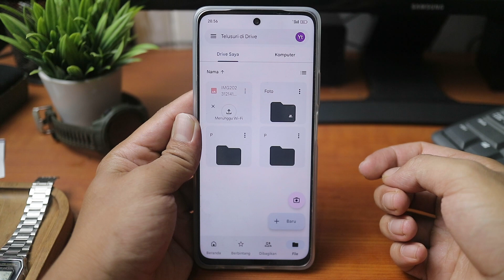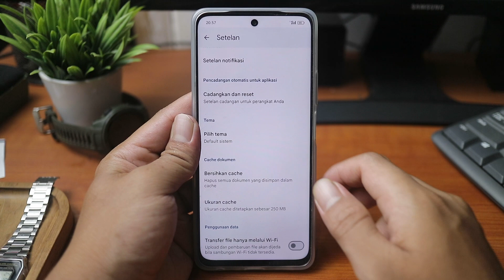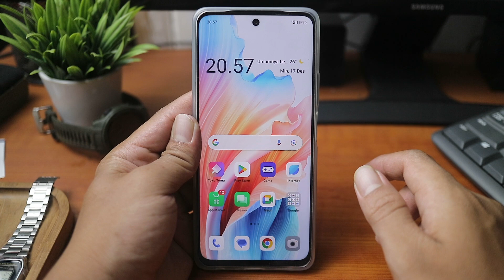Cara Mengatasi Tidak Bisa Upload di Google Drive Karena Menunggu WiFi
Video ini membahas tentang Cara Mengatasi Tidak Bisa Upload di Google Drive Karena Menunggu WiFi

Dalam video ini, temukan solusi cepat untuk mengatasi masalah tidak bisa mengupload file di Google Drive karena menunggu jaringan WiFi. Saya akan memandu Anda melalui langkah-langkah praktis dan efektif untuk memperbaiki kendala ini agar Anda dapat dengan mudah mengunggah file ke Google Drive tanpa masalah. Jangan biarkan masalah jaringan menghambat produktivitas Anda, ikuti tutorial ini dan selesaikan masalahnya sekarang!

cara mengupload file ke Google Drive dengan data seluler?,
Cara Mengatasi Tidak Bisa Upload File di Google Drive, Tutorial Mengatasi Masalah Upload di Google Drive, Panduan Solusi Menunggu Jaringan WiFi saat Mengunggah File, Tips Meningkatkan Koneksi untuk Menghindari Tantangan Upload di Google Drive, Tutorial Mudah Mengoptimalkan Pengaturan Upload di Aplikasi Google Drive, Cara Memahami Proses Upload dan Koneksi WiFi, Solusi Mengatasi Hambatan Upload File di Google Drive, Tips Meningkatkan Kecepatan dan Kestabilan Koneksi saat Upload, Panduan Cara Menanggulangi Kesalahan Upload di Google Drive, Cara Mengoptimalkan Fungsi Pengunggahan di Google Drive.